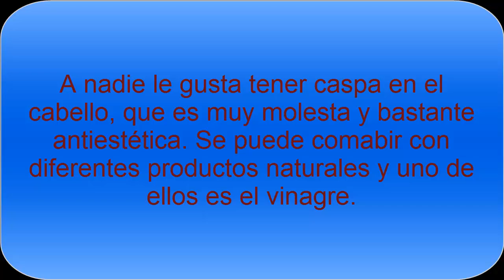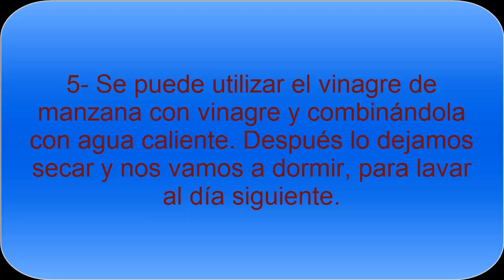Remedio casero para eliminar la caspa con vinagre de manzana - Todo Nutrición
Remedio para decir adiós a la molesta caspa utilizando el vinagre de manzana, que es un remedio casero y natural que nos será de gran utilidad siendo constantes.